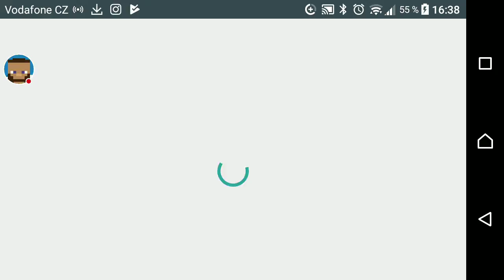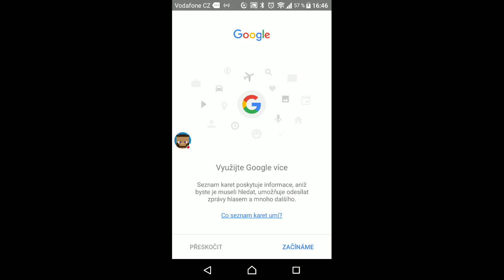Směr vedci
Sledujte moji hru: Minecraft PE